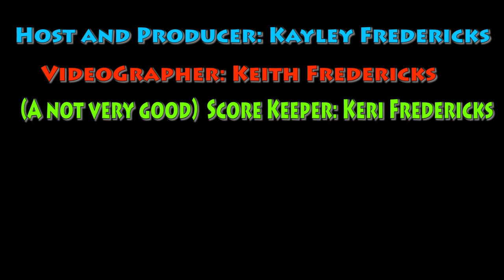Oreo Challenge!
This is an original challenge that is shown a lot on youtube. It was really fun for  us and we hope you guys enjoyed it too!
 I want to say a special thanks to theses certain people below
-Molly Fredericks for buying the oreos
-Keith Fredericks for recording the video
-Keri for a very interesting score keeper
I'm Kayley Fredericks the host and producer of the challenge.